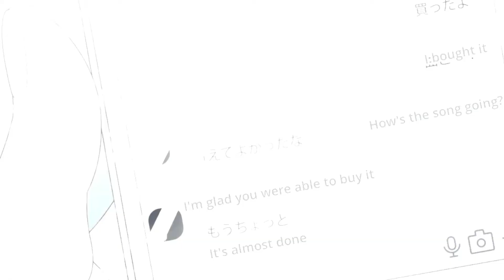Mafuyu Satou ✘ Ritsuka Uenoyama ► Fuyu No Hanashi | Given 【BL】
AMV of Mafuyu & Uenoyama

We own nothing but the edit.

CREDITS :

Song: Fuyu No Hanashi
Artist: Given (The seasons)

Scene :
Anime: Given ギヴン
【Cast】 Mafuyu Satou & Ritsuka Uenoyama